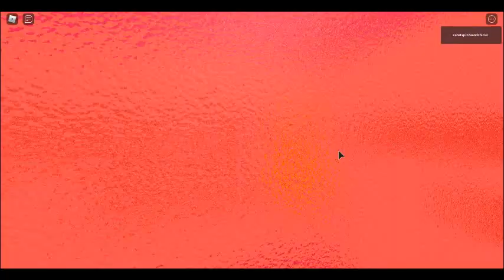I played the glitchiest game ever.. | Roblox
E E R R O O R R